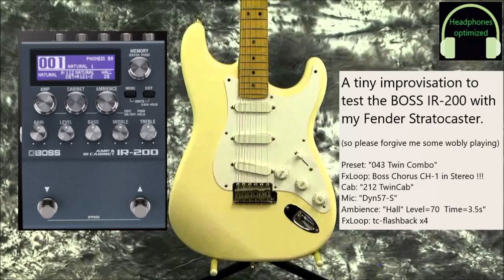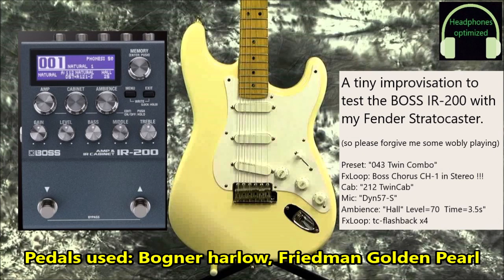BOSS IR 200 - My private test #2 using a tiny improvisation (Fender Strat) - NO SPONSORING!